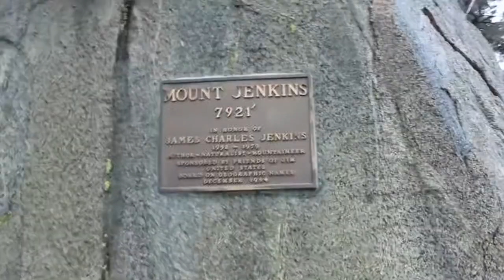PCT Adventures: Hwy 178 to Just outside of Kennedy Meadows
I'm almost to the Sierras!